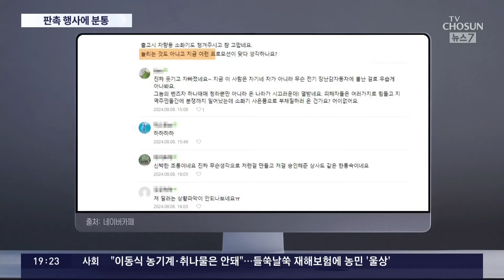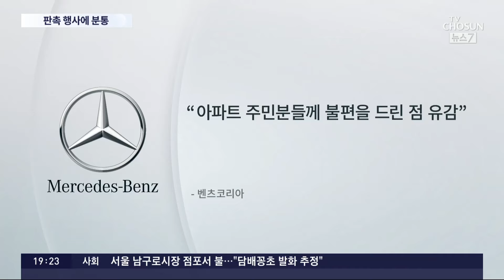전기차 화재 아파트에 벤츠 판촉 논란…주민들 "불난 집에 부채질 하냐" 격분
인천 지하주차장 화재가 시작된 전기차 브랜드 벤츠 가 불이 난 해당 아파트에 판촉물 을 돌려 논란입니다. 벤츠 차량을 사면 소화기를 주겠다고 한 건데, 화재 피해를 본 입주민들은 분통이 터집니다.

📡 월~금 06:50 강스라이팅 (유튜브)
📡 월~금 07:30 뉴스퍼레이드
📡 월        08:40 네트워크 매거진
📡 월~금 09:00 신통방통
📡 월~금 10:20 강펀치 (유튜브)
📡 월~금 13:00 보도본부 핫라인
📡 월~금 14:30 사건파일 24
📡 월~금 17:20 시사쇼 정치다
📡 월~금 21:00 뉴스9
📡 월~목 21:50 윤정호의 뉴스 더 (유튜브)
📡 토~일 14:00 뉴스현장
📡 토~일 17:40 시사쇼 정치다
📡 토~일 19:00 뉴스7